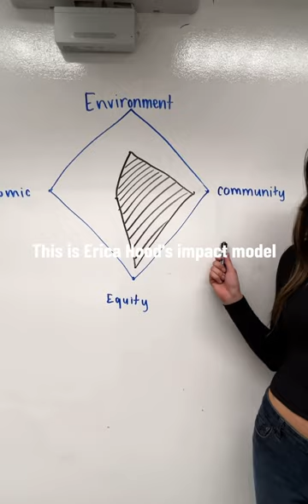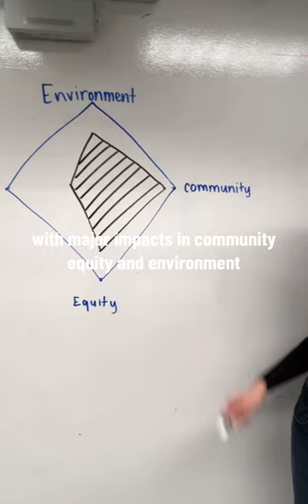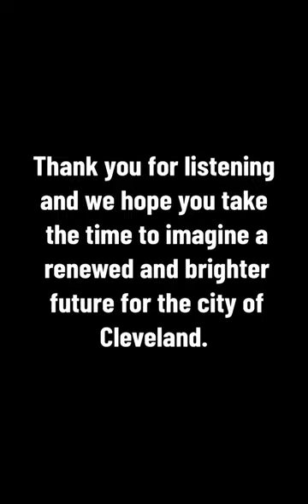Hawken School TCSC Innovation Project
Script and Video by Xavier, Dhruv, Delaney, Emily, Olivia

Edited by: Olivia Myers

Captions by: Olivia Myers